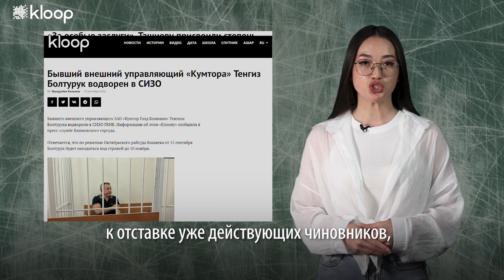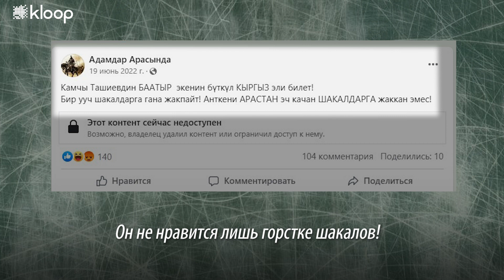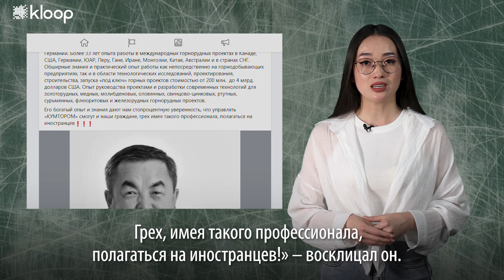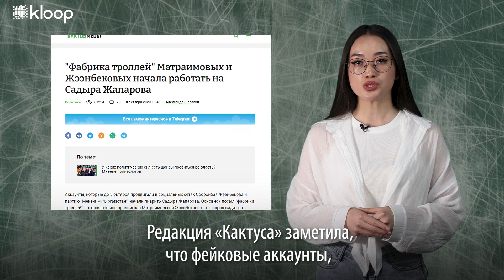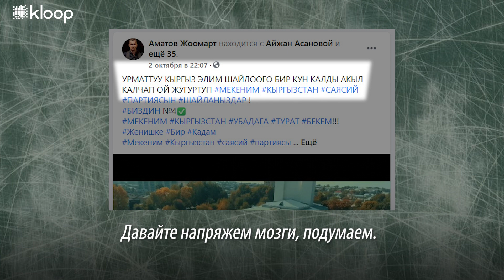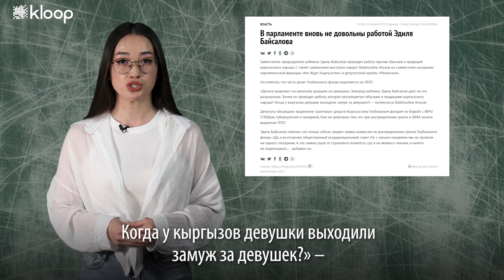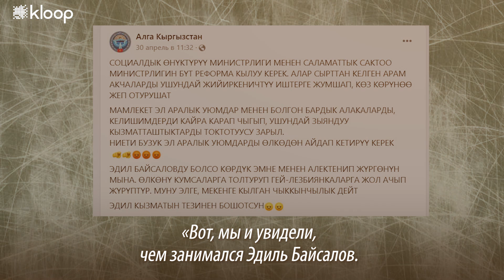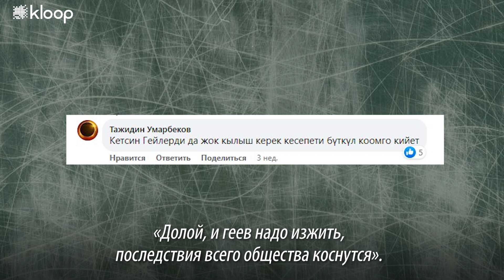Как активность анонимных пользователей соцсетей предваряла политсобытия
Одним они пытаются создать позитивный имидж, другим – совсем наоборот.